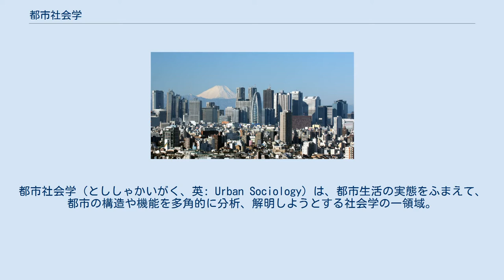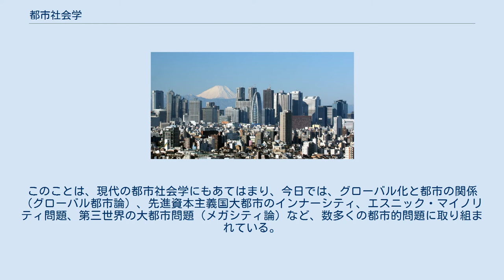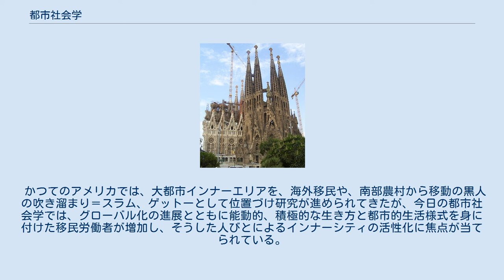都市社会学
都市社会学（とししゃかいがく、英: Urban Sociology）は、都市生活の実態をふまえて、都市の構造や機能を多角的に分析、解明しようとする社会学の一領域。
さらに役割、それらの変遷などを明らかにしようとする。
20世紀初頭のシカゴ大学での研究活動がはじまりとされ（シカゴ学派）、その後マルクス主義の影響を受けた新都市社会学が階級問題やジェンダー、権力の構造を論点とした。
 都市社会を対象とする研究は古くから数多いが、一般に都市社会学と呼ばれる場合、その先駆的業績は、産業革命以降の急激な社会変動下にある都市の実態研究に求められる。
その古典的な研究としては、フリードリヒ・エンゲルスやカール・マルクスらの都市研究が挙げられる。
また、マックス・ウェーバーによる都市の歴史社会学的研究、ゲオルク・ジンメルの大都市生活論も忘れてはならない。
ただし、実証的な実地調査に基づく都市社会学的研究は20世紀まで待たねばならない。
 20世紀初頭、米国のシカゴ大学で研究が始まり、シカゴ学派と呼ばれる学究の集団が形成された。
代表的な研究者としてルイス・ワース、アーネスト・バージェスらの名が挙げられる。
ワースはアーバニズム論、バージェスは、同心円地帯論、遷移地帯論で知られる。
 日本でも、すでに戦前から戦後にかけて、都市社会の実証的研究が行われてきた。
矢崎武夫は、1949年9月から1952年9月まで3年間シカゴ大学大学院で、ルイス・ワースやP.ハウザーなどに都市社会学を学んでいる。
そのほかに中心的な研究者として、鈴木栄太郎、磯村英一、奥井復太郎らを挙げることが出来る。
 その後、マルクス主義の影響の下に、都市をジェンダーや階級など権力のあらわれる場ととらえるマニュエル・カステルら新都市社会学が登場して、都市問題の認識の前提に上記の視点が欠けているとしてシカゴ学派を批判した。
 都市社会学は、つねに同時代の都市社会の姿を映す鏡であると言われる。
このことは、現代の都市社会学にもあてはまり、今日では、グローバル化と都市の関係（グローバル都市論）、先進資本主義国大都市のインナーシティ、エスニック・マイノリティ問題、第三世界の大都市問題（メガシティ論）など、数多くの都市的問題に取り組まれている。
 現在における日本の著名な研究者には、シカゴ学派の流れをくむ松本康、新都市社会学を介して空間論的転回の流れを決定づけた吉原直樹、シカゴ派の流れをくみつつもマルクス主義的のグローバル都市について論じた町村敬志がいるが、他に文化のあらわれる場所としての都市を社会学的に考察するものとして吉見俊哉や若林幹夫などがいる。
吉見や若林らは自らの学問領域を都市社会学とはいわず、文化の社会学といういい方がされていたりするが、基本的には上記の空間論的転回の延長線上にある。
 フリードマンやイマニュエル・ウォーラーステインによる世界都市論を古典とし、現在では、サスキア・サッセンなどのグローバル都市論が隆盛している。
 かつてのアメリカでは、大都市インナーエリアを、海外移民や、南部農村から移動の黒人の吹き溜まり＝スラム、ゲットーとして位置づけ研究が進められてきたが、今日の都市社会学では、グローバル化の進展とともに能動的、積極的な生き方と都市的生活様式を身に付けた移民労働者が増加し、そうした人びとによるインナーシティの活性化に焦点が当てられている。
日本では、奥田道大の研究がよく知られている。
 メガシティは、主に1000万人以上の集住する都市域を指すが、周辺地域との相対的な疎密の極端な差を表現する際に使われることもある。
人口過密域における人口爆発と大都市の関係に基本的な問題意識を据え、都市サービスやエネルギーの供給と反作用、衛生と都市インフラ、地域の強度と災害リスクといった諸問題に取り組む。
そのため、土木工学、建築学、環境工学、社会学といった分野で学際的なプロジェクトの形を取ることがままある。